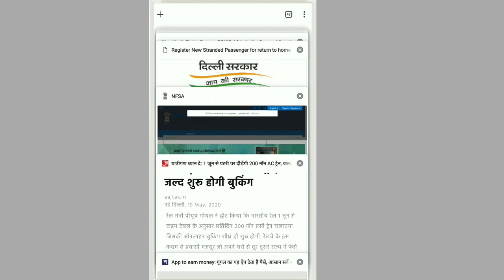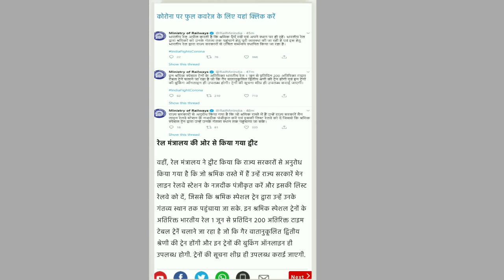1 जून से चलेंगी 200 नॉन-एसी ट्रेनें रेल मंत्री ने ट्वीट कर दी इसकी जानकारी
1 जून से चलेंगी 200 नॉन-एसी ट्रेनें

रेल मंत्री ने ट्वीट कर दी इसकी जानकारी